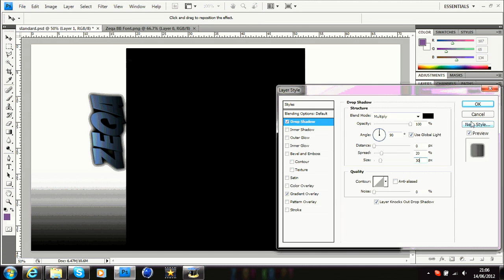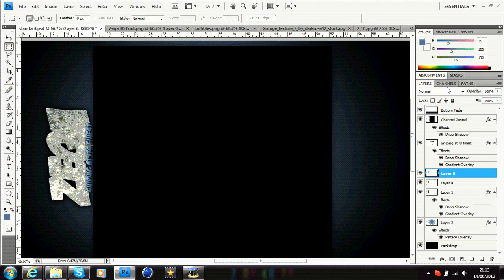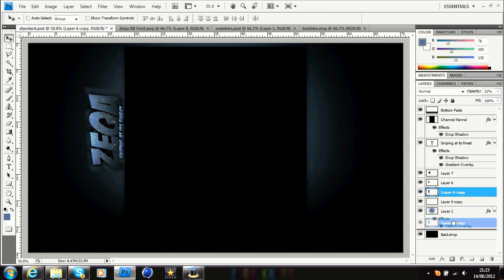ZeqaHQ Background Speedart.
A quick BG for my clan Zeqa.